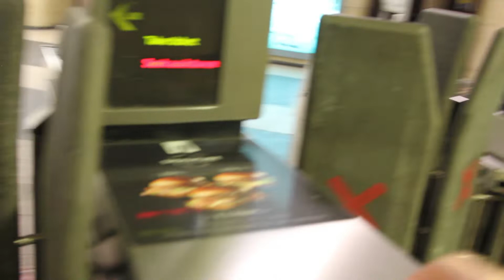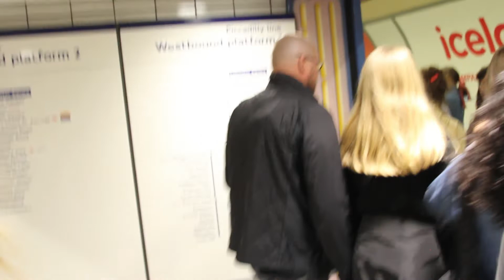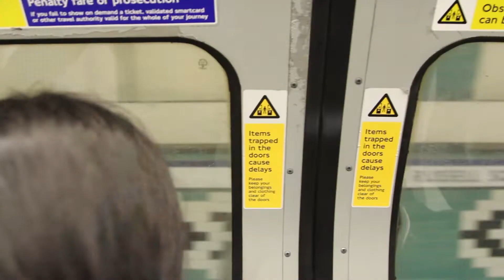倫敦地鐵 Taking a Tube at London Underground Leicester Square Piccadilly Circus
倫敦地鐵 Taking a Tube at London Underground Leicester Square Piccadilly Circus 倫敦地鐵